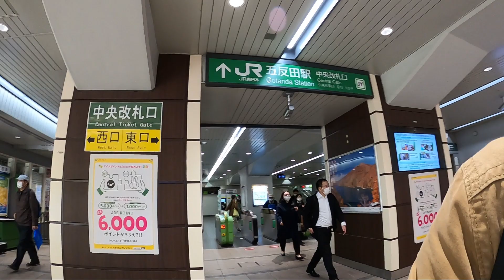五反田から大崎あるき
山手線一周ぷらっと歩き
五反田から大崎を歩いてみました。